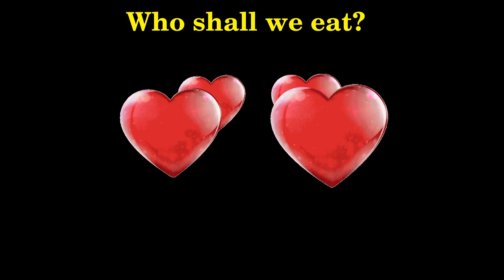Boruto: 2 blue vortex ch5meme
Meme regarding the Shinju in chapter 5 of Boruto: 2 blue vortex manga.